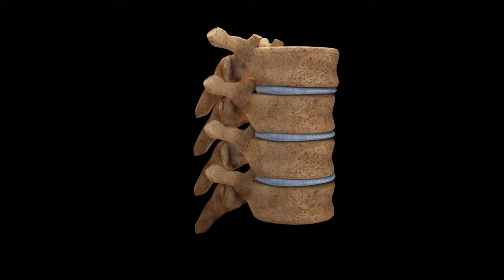Turn Around - Vertèbres 3D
Turn Around 3D d'une partie de colonnes vertébrales montrant uniquement quelques vertèbres et les disques inter-vertébraux. Petite animation pour montrer le mouvement des vertèbres. Réalisé dans le cadre de mon stage chez Holographics Display.
Utilisé par la suite en hologramme.

Post-production effectuée par Benjamin Faure.
Réalisée avec 3Dsmax, Vray 2.4, Photoshop, After Effect, Première Pro.